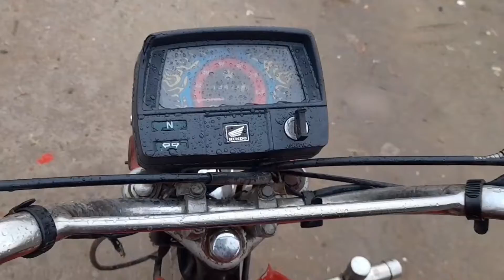Dostun k sath palti | Mohsin bhai with My best friends